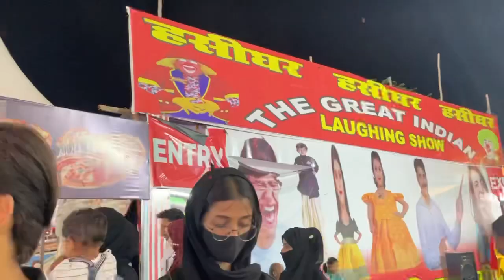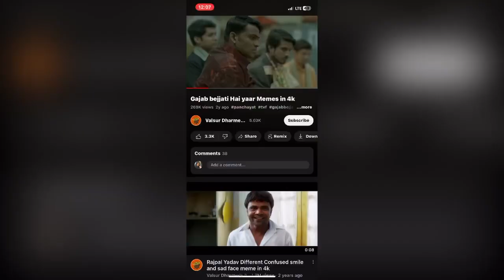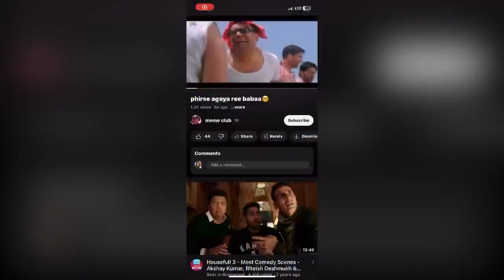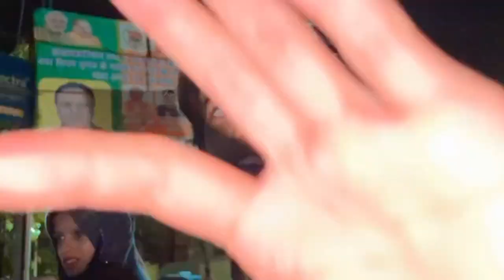Mela vlog🤢🤮|| Cousins Ke Sath Mele Me Gye 😥Popat Ho Gya🤦‍♂️